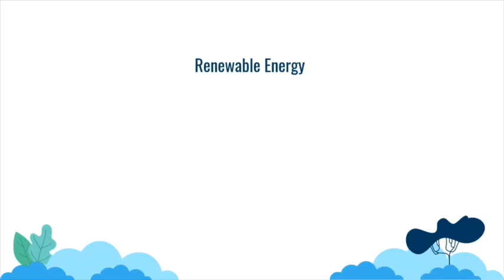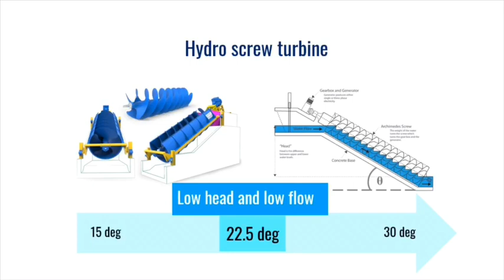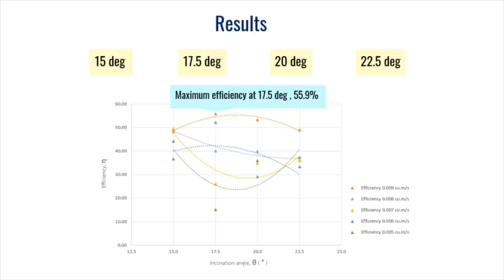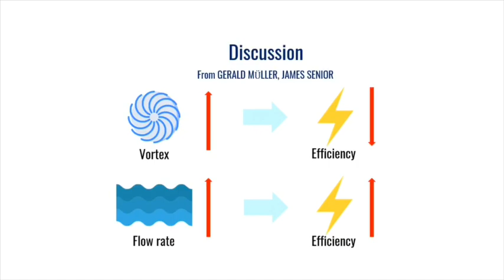SP 4 - Effect of Slopes on the Efficiency of Hydro Screw Turbine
Senior Project XD 2019
Faculty of Engineering, Chulalongkorn University